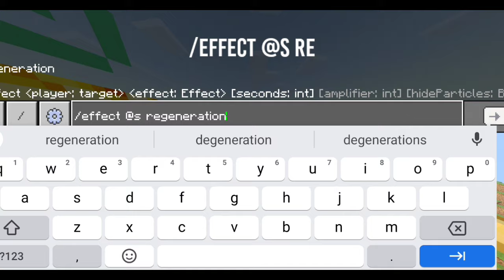How To Get Hogalalla Powers In Minecraft Pocket Edition| ×No Mods| @YesSmartyPie |Exped Gaming